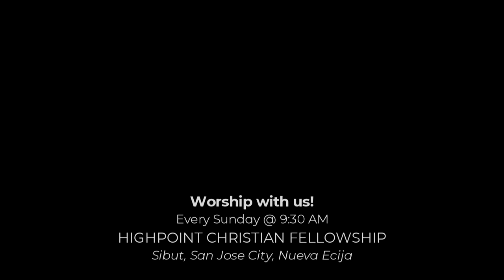Salamat Salamat (Malayang Pilipino) | Highpoint Music (cover)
"Salamat Salamat" (Malayang Pilipino Music)
Cover of Salamat Salamat by @malayangpilipino1.

Recorded Live | 24th Church Anniversary of Highpoint Christian Fellowship on August 28, 2022
Highpoint Music / Highpoint Worship Team

Every Sunday @ 9:30 AM
Highpoint Christian Fellowship
Sibut, San Jose City, Nueva Ecija